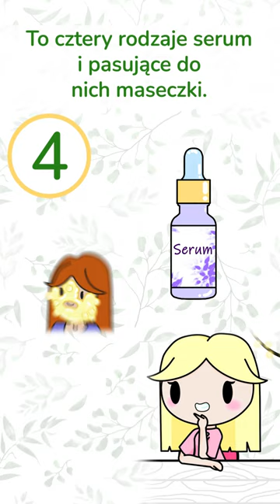Nowości od Bielendy w Rossmannie